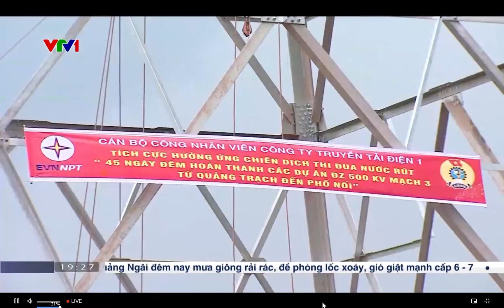TĂNG CƯỜNG NHÂN LỰC TẠI KHẮP MỌI MIỀN ĐỂ THI CÔNG DỰNG CỘT, KÉO DÂY DỰ ÁN ĐƯỜNG DÂY 500KV MẠCH 3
Để đảm bảo tiến độ Dự án đường dây 500kV mạch 3 Quảng Trạch - Phố Nối hoàn thành đóng điện trong tháng 6/2024, Tổng công ty Truyền tải điện Quốc gia đã huy động hơn 800 kỹ sư, công nhân có tay nghề tham gia dựng cột, kéo dây dự án với quyết tâm hoàn thành đóng điện công trình trọng điểm quốc gia này theo đúng chỉ đạo của Thủ tướng Chính phủ.